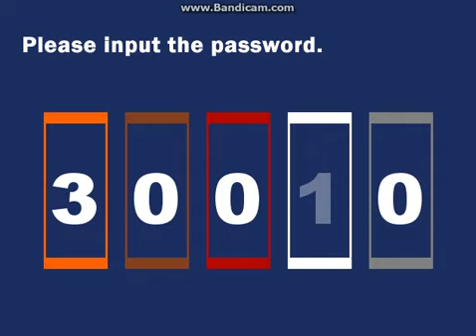Chenkari Plays : Misao 5 : The Legs were Driving the Whole Time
We find some body parts and we carry them around! Perfectly normal.

Also then there's a skeleton and he's a shit.